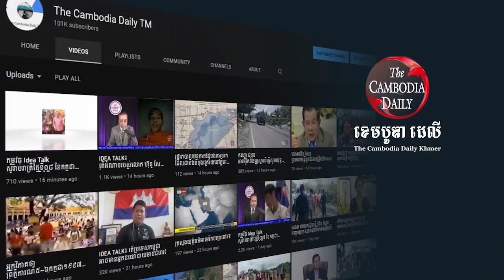កញ្ញា សេង ធារី ទាមទារផ្លាស់ប្តូរមកជាប់ឃុំនៅក្នុងពន្ធនាគាព្រៃសវិញ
សកម្មជនសិទ្ធិមនុស្ស កញ្ញា សេង ធារី ទាមទារផ្លាស់ប្តូរការឃុំខ្លួនពីខេត្តព្រះវិហារ មកឃុំខ្លួននៅក្នុងពន្ធនាគាព្រៃស ក្នុងទីក្រុងភ្នំពេញវិញ ពីព្រោះការឃុំខ្លួនបច្ចុប្បន្ននៅឆ្ងាយ បង្ករផលពិបាកសម្រាប់អ្នកដែលចង់ទៅសួរសុខទុក្ខ។